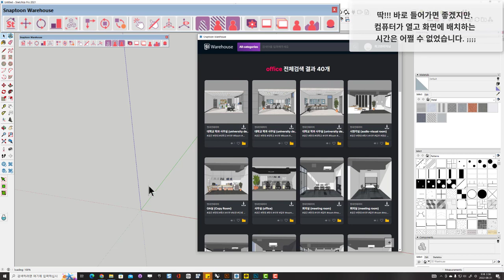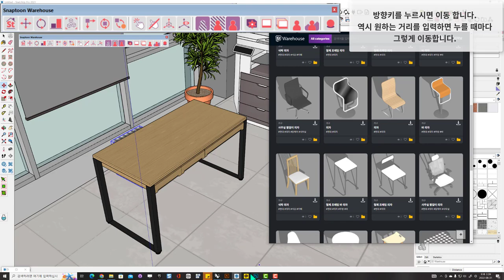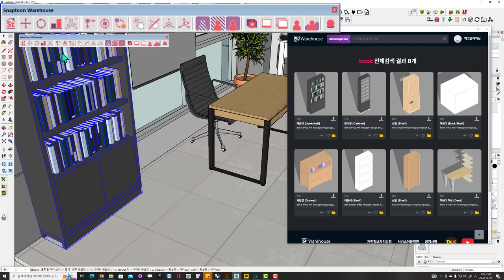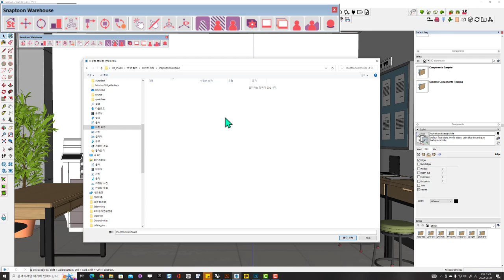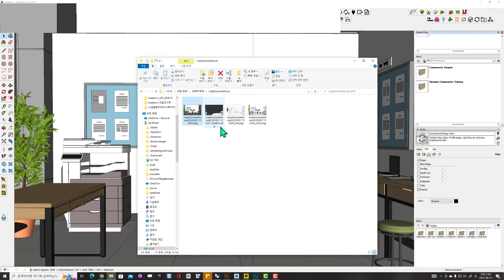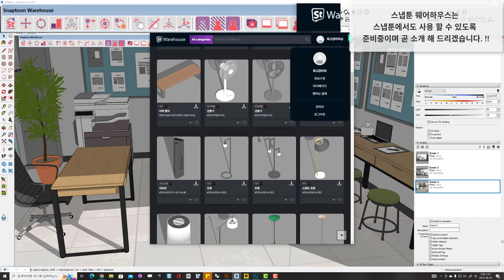snaptoon ( 스냅툰 웨어하우스 소개 _ 스케치업 루비 )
snaptoon.co.kr

루비 기능중 다이나믹 컴포넌트 적용 사용 설명서